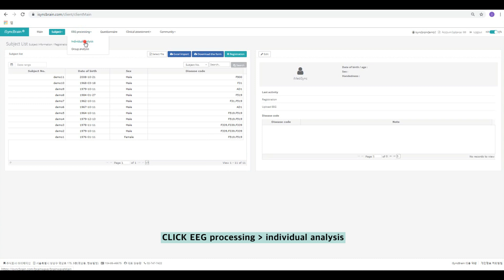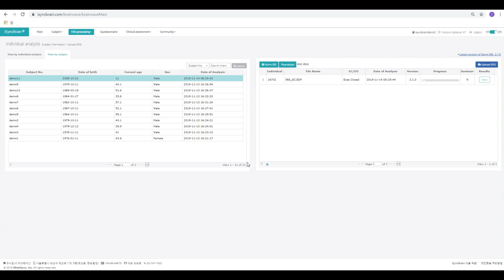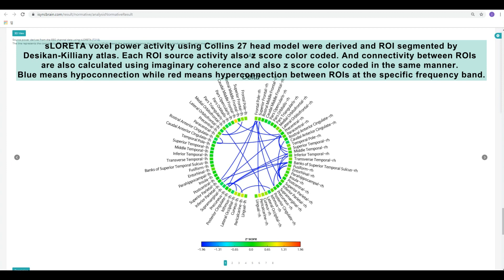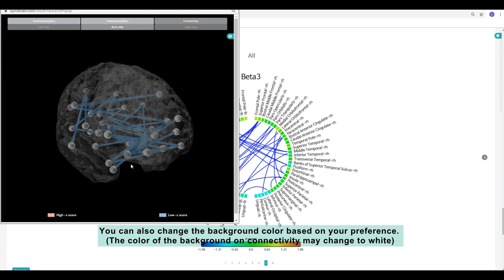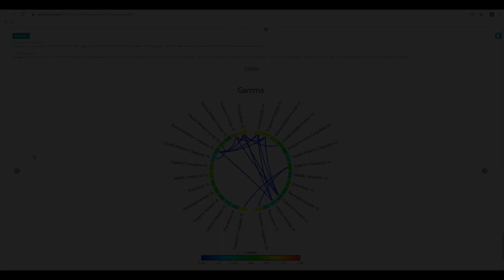[IMEDISYNC] iSyncBrain Manual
iSyncBrain-R (eng)